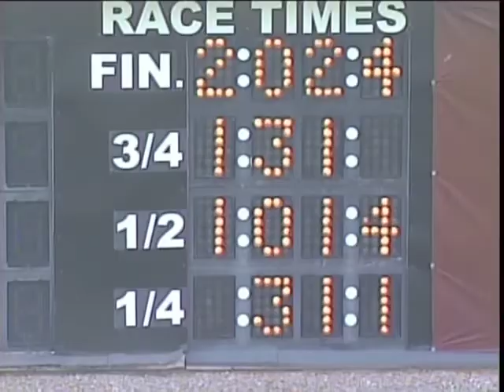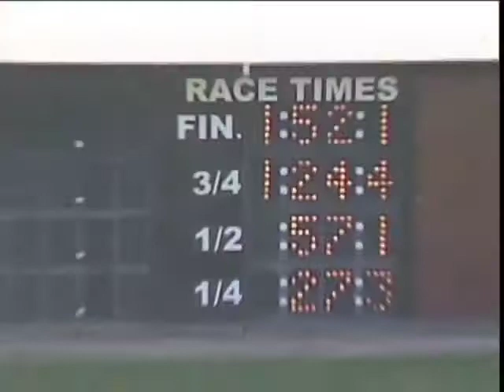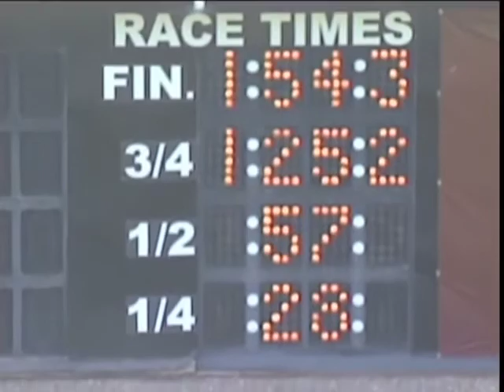MSOA-TV: September 21, 2012 Qualifiers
Qualifying races at The Meadows, September 21, 2012